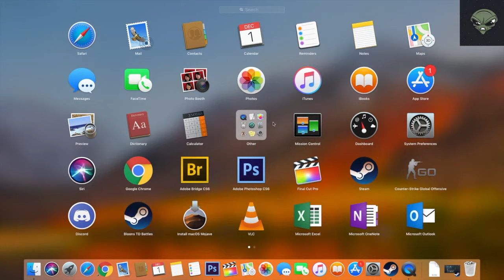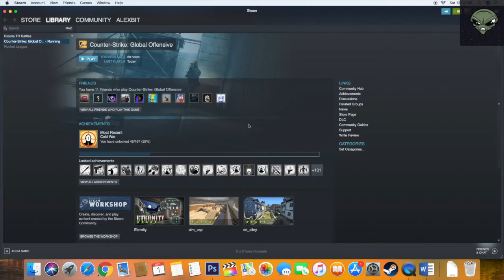iMac 2012 21.5 inch Performance At Opening Programs (Photoshop, Final Cut Pro and CS:GO)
iMac specs:
Cpu: 2.7ghz i5
Ram: 8GB
Gpu:GT 640M
1TB Hard Drive
I hope this video helped a lot for you!